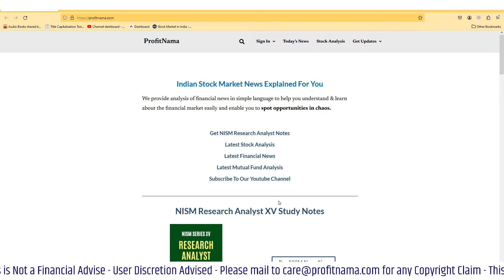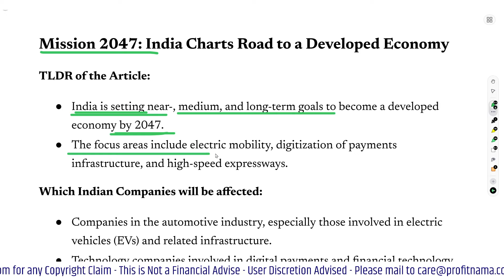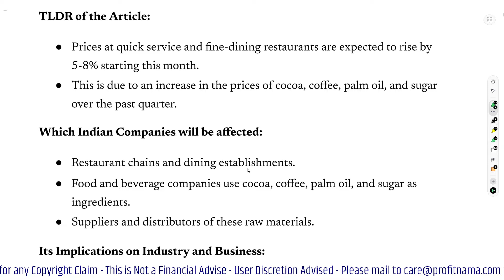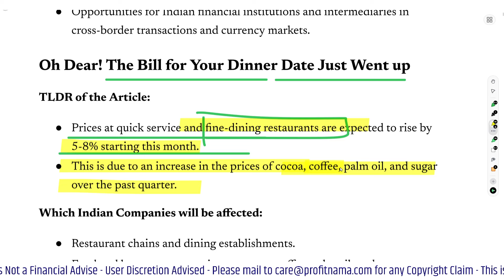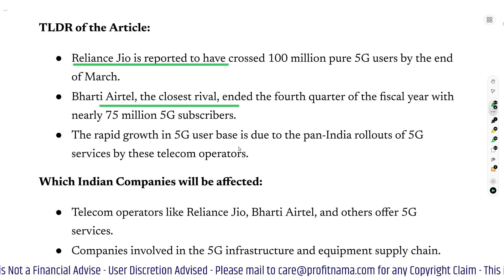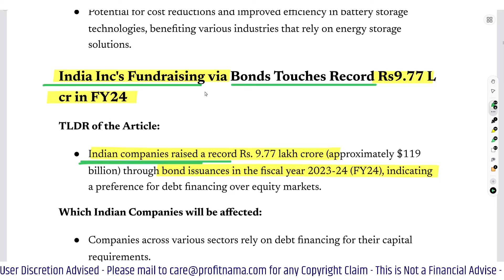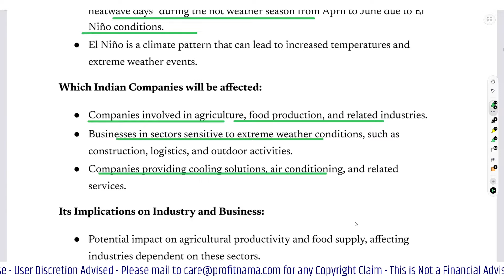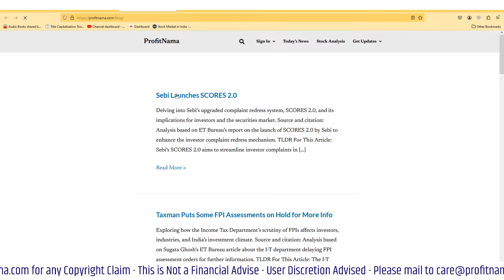2 April 2024 | The Economic Times Newspaper | Profitnama | Daily Finance & Business News Analysis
stock market news hindi
stock market new update
stock market news today live in hindi